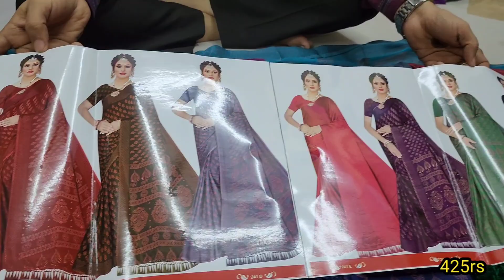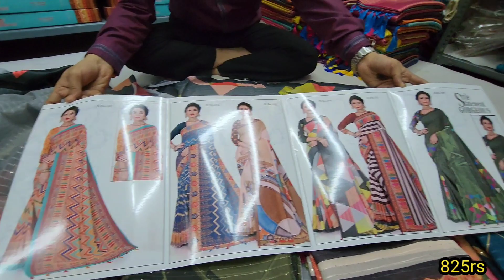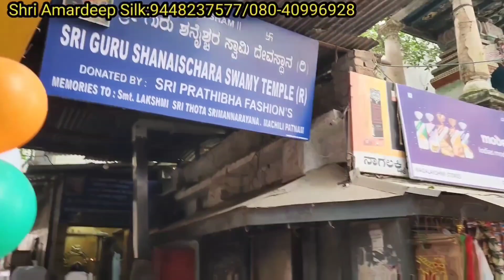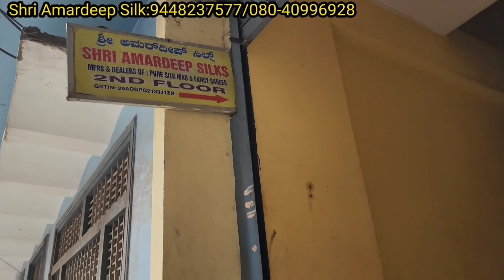Bangalore chickpet Designer dailywear sarees||chiffon brasso sarees||single saree courier available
channel name : geetha bangalore vlogs kannada
About our channel : Hi, My Name is Geetha, We are creating shopping video at chickpet Bangalore, wholesale and retail shops Sarees, Kurtis, Fancy Items, Fancy Store, Nighties, Bangles, Jewellery shops, kids wear, Menswear, Ladies wear, Night wears, bags, purse, German silver items, Imitation jewellery, gold jewelry, home needful items, decorating items, brasso sarees, pure silver items, kitchen items, return gift items, budget friendly sarees, dress materials, branded kurtis, blouse pieces, and all type of clothing at chickpet  Bangalore. Please follow us for better information about shops located in chickpet Bangalore.